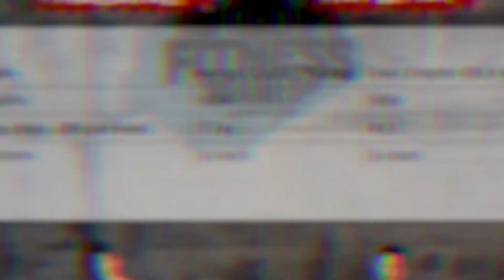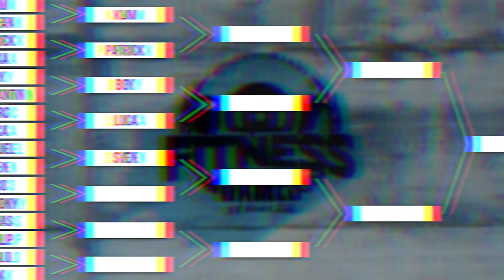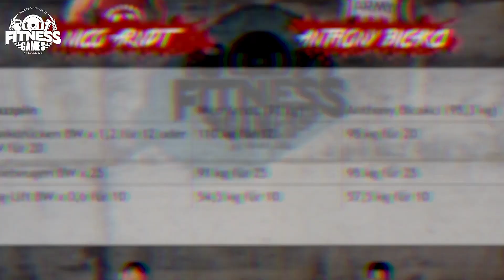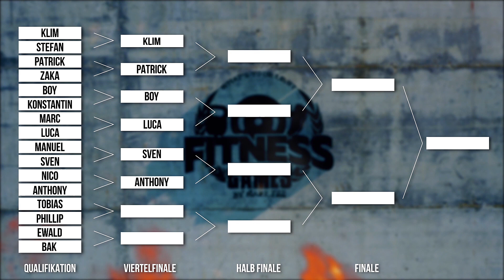Härter geht es nicht / BASKETBALLER vs. BODYBUILDER & POWERBUILDER vs. ALLROUNDER - #3